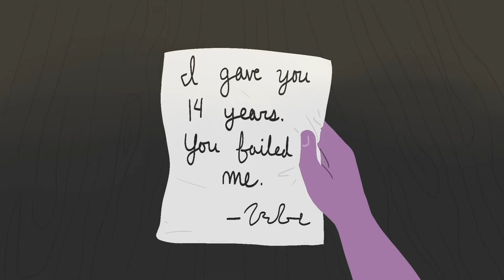Atlas Origin: A 2D thesis animation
This is the beginning of Altas' story. In his world all characters have horns that represent their past and Future lives. After Atlas' mother leaves the family a cult approaches his vulnerable father and recruit him to the "Freed" who's main message is to live in the present and not put any weight on the lives you aren't currently living. To show their devotion to the message they cut off the horns of all new members.

Atlas has no other family and has to leave with his Father, but he doesn't want to join.

He doesn't get a choice.